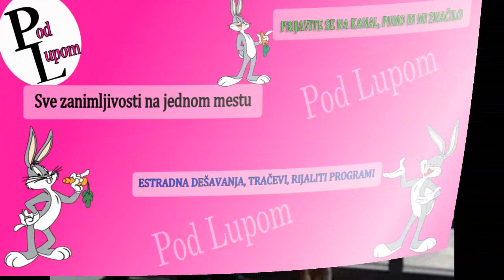DIIIIVNO / UDAJE se BIVŠA Zadrugarka